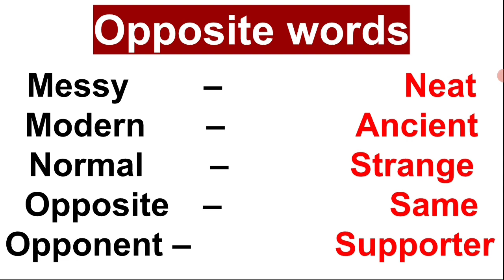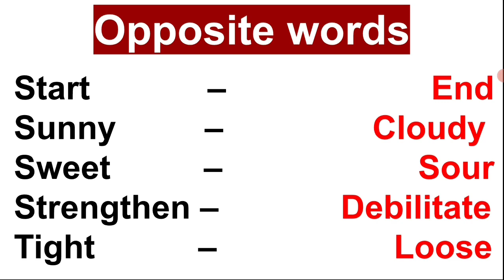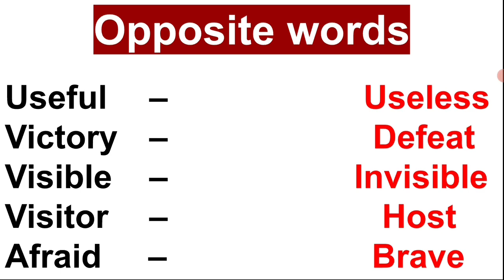Opposite words:👉 Opposite words in English|🌲antonyms|🌲Improve your vocabulary|🌲Top opposite words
🌲Hi gyes! Here is some opposite words through  which you can improve your vocabulary. For learning english, you 've needed a lots of vocabulary. Opposite words help you to enhance your word power. So you watch this video to boost your word - hoard.